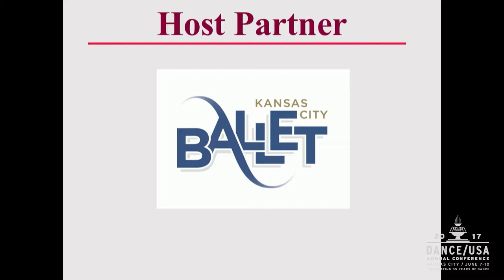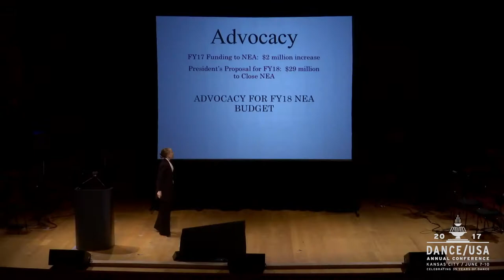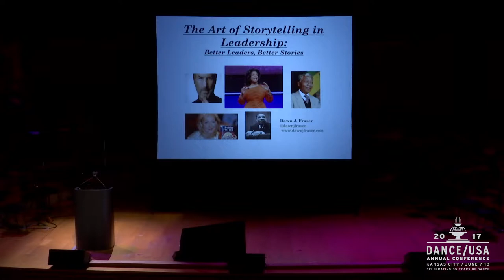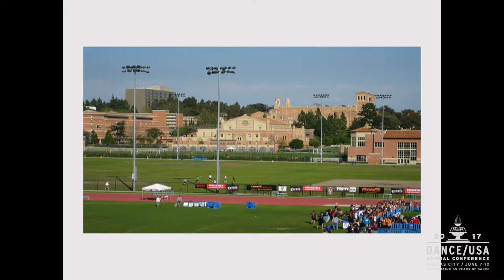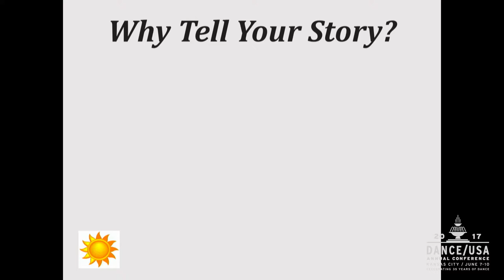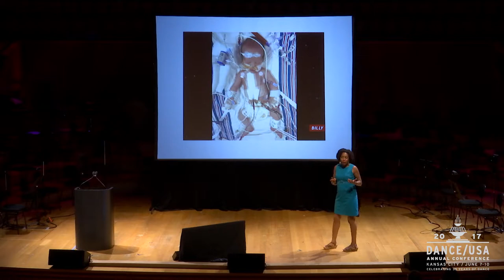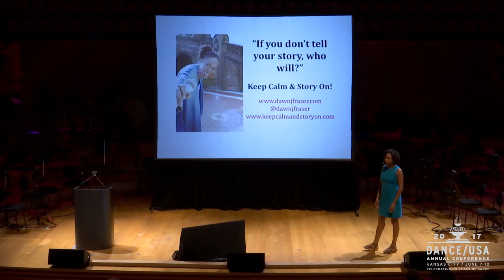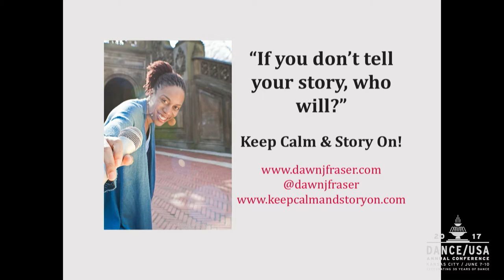2017 DanceUSA Annual Conference Opening Plenary in Kansas City—Thurs, June 8 2017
Dance/USA, the national association for professional dance, presents the Opening Plenary of the Dance/USA 2017 Annual Conference in Kansas City, Missouri livestreaming on the global commons-based peer-produced HowlRound TV network at howlround.tv Thursday, June 8 at 8:30 a.m. PDT (Los Angeles) / 10:30 a.m. CDT (Kansas City) / 11:30 a.m. EDT (New York)

Follow the conversation on social media via the hashtags DUSAconf and DanceUSAKC and follow @DanceUSAorg on Twitter.

The Dance/USA Annual Conference is the country’s broadest gathering of dance professionals, offering expertise from industry leaders, enriching professional development, and the tools to move the dance field forward.

The Opening Plenary features keynote speaker Dawn J. Fraser, performer, education, and national speaker. There will also be special guest speaker, Jane Chu, Chairman, National Endowment for the Arts. Learn more about the Opening Plenary speakers here.

This event livestreams from The Kauffman Center for the Performing Arts in Kansas City, Missouri.